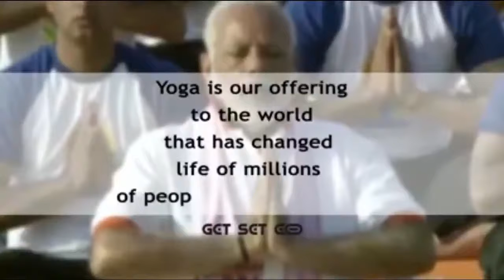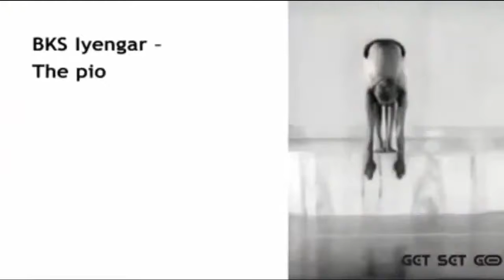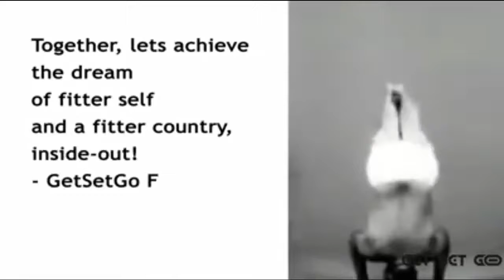International Yoga Day Event FB LIVE PRT 2 LAST